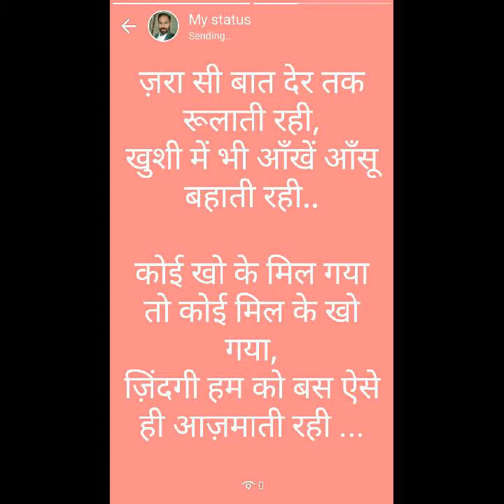My Movie Nov 25 2018 14 52 531